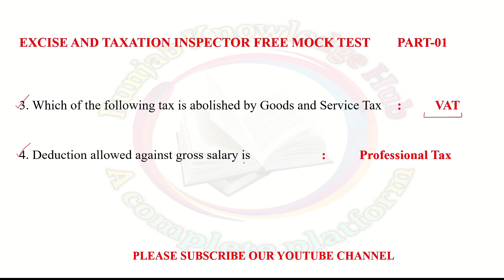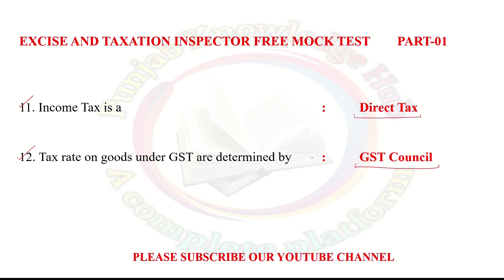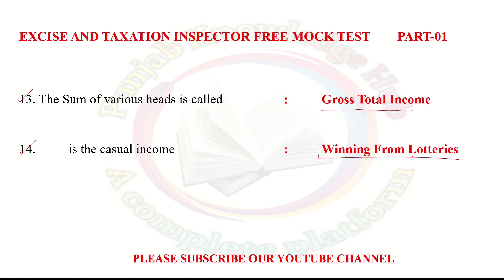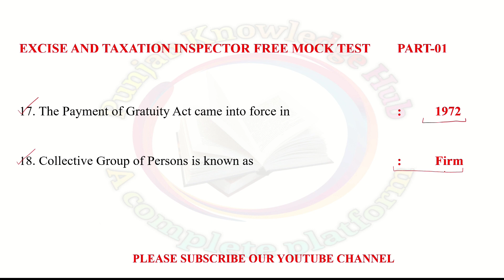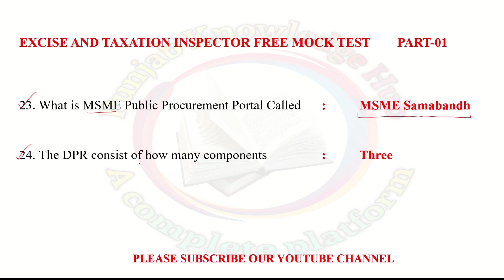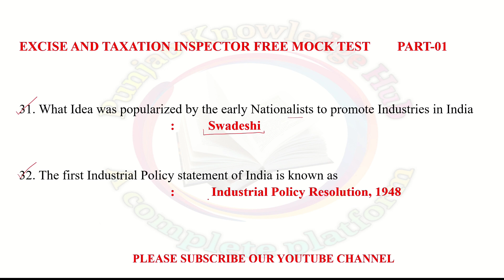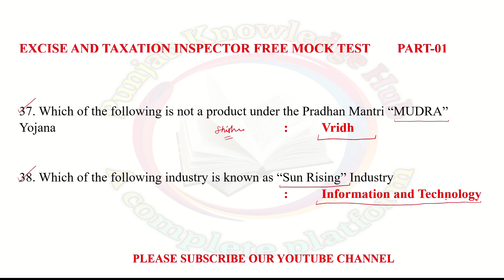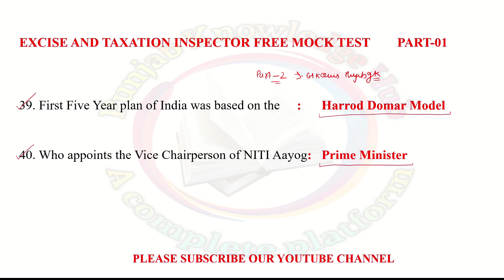Excise & Taxation Inspector Exam Free Mock Test। Taxation & Industrial Promotion and Development।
ਪੰਜਾਬ ਪੁਲਿਸ, SSSBoard ਕਲੱਰਕ, PSPCL ਕਲੱਰਕ, Excise and Taxation Inspector, SSC CGL, IBPS Clerk ਅਤੇ ਹੋਰ ਸਾਰੇ ਸਰਕਾਰੀ ਨੌਕਰੀ ਦੇ ਪੇਪਰਾਂ ਵਾਸਤੇ ਬਿਲਕੁਲ ਫਰੀ ਮੌਕ ਟੈਸਟ ਅਤੇ Study Material ਵਾਸਤੇ ਸਾਡੇ ਟੈਲੀਗਰਾਮ ਗਰੁੱਪ ਨੂੰ Join ਕਰੋ।

ਸਾਡੇ ਟੈਲੀਗਰਾਮ ਗਰੁੱਪ ਵਿੱਚ ਸ਼ਾਮਲ ਹੋਣ ਲਈ ਲਿੰਕ।

ਕਰੰਟ ਅਫੇਅਰਸ ਰੋਜ਼ਾਨਾ ਪੜਨ ਵਾਸਤੇ ਲਿੰਕ।

ਸਾਡੇ ਫੇਸਬੁੱਕ ਪੇਜ ਤੇ ਸਾਡੇ ਨਾਲ ਜੁੜਨ ਲਈ ਲਿੰਕ।

ਸਾਡੇ ਨਾਲ ਇੰਸਟਾਗ੍ਰਾਮ ਤੇ ਜੁੜਨ ਲਈ ਲਿੰਕ।